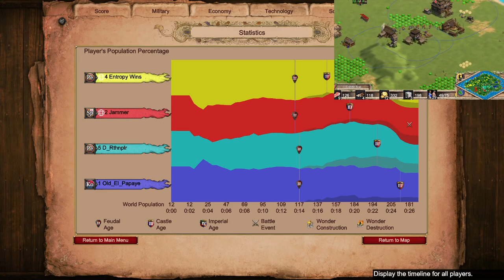Tryhard Jammer Goes Spanish On Nomad